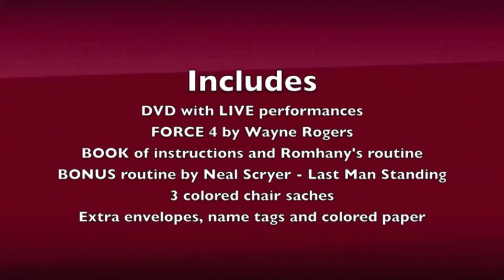Romhany's Chair Test - by Paul Romhany - The Magic Attic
Limited edition of Paul Romhany's complete Chair Routine is available for the working performer. This is one of the most direct chair test routines available today, and makes the perfect opening for a magician OR mentalist. Paul Romhany has taken Wayne Roger's Force 4 and put together a very strong routine that combines a Chair Test Routine with a Bank Night routine. Unlike a lot of other chair test routines that are very complicated and hard for the audience to follow, Paul has designed his routine to work for all types of audiences from corporate shows, private parties, cabaret and cruise ships. What makes this such a great opening is how simple and direct it is - three spectators choose a different color and sit on the matching chair!! No fumbling, secret writing, palming or FORCES of ANY KIND - everything is a FREE CHOICE!!

EFFECT: A paper ball is thrown out in to the audience to randomly select three volunteers. Four envelopes are introduced and told that one contains a $100 note, while the others contain colored pieces of paper. Three spectators get to choose an envelope and upon opening they find they have a colored piece of paper. They then sit in the corresponding chairs to their chosen colors. The performer is left with the last envelope which contains the $100 note. Is it 'influence or intuition?"

The original paper ball is opened by one spectator and EVERYTHING that happened is predicted. Each spectator is told which chair they will choose and the magician will end up with the money. It's THAT direct and thanks to Wayne's folder and the structure of Paul's routine

BONUS: To follow up Paul performers Neal Scryer's Last One Standing routine where the spectator's mix themelves up without the performer watching and two sit down leaving only one. The performer clearly shows his prediction (which can be held at the very start by an audience member) and has predited the PERSON who will be left standing.

The entire routine is a feature of Paul's current act and incorporates Wayne Rogers' clever Force 4 gimmick folio. Paul gets a good 7 to 8 minutes out of this routine and it packs FLAT and plays HUGE. He has performed it under ALL conditions from cabaret, private home parties and in 1500 seat theatres around the world.

1) DVD with live performances and explantion of Romyan's full routine as used in his professional act.
2) Full colored book with routine and Wayne Rogers' tips and handling as well as Neal Scryer's Last One Standing routine
3) Force 4 Folio by Wayne Rogers (this does all the work for you)
4) Three special-colored chair sashes enabling you to perform this with any banquet chair or folding chair.
5) Extra envelopes, colored pieces of paper and name badges for spectators